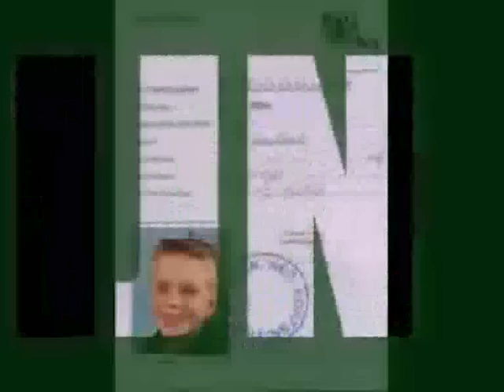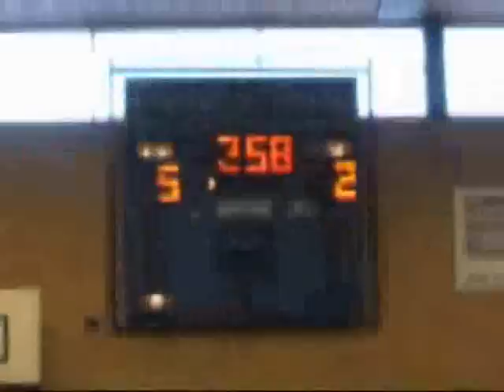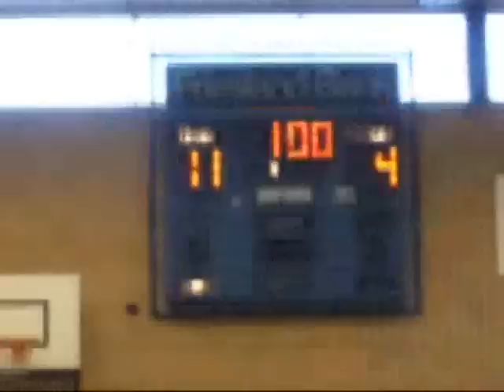Archief: Waterpoort C1 - De Driehoek C1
Verslag van de wedstrijd Waterpoort C1 - De Driehoek C1 van 18 maart 2006. Deze wedstrijd is de laatste ooit die KV de Waterpoort zou spelen in de C. Kanhal. Verkorte versie.